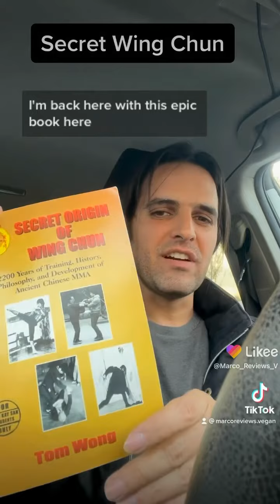Grandmaster Tom Wong forbidden secrets of Wing Chun